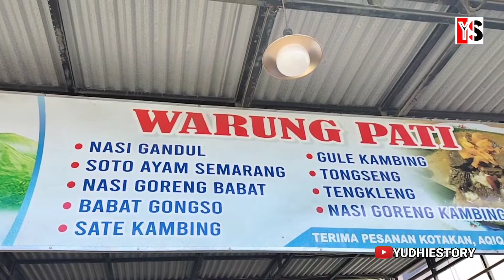SENSASI KUAH MANIS GURIHNYA NASI GANDUL KHAS PATI INI BENERAN ENAAAK....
mencoba sensasi gurihnya kuliner legendaris dari kota Pati..
"nasi gandul khas pati" yang berlokasi di jalan ruhuy rahayu 2/ sepinggan Balikpapan...
buka setiap hari dari jam 08.30 s/d 22.00.
selain nasi gandul nya masih ada menu2 yang lainnya seperti tengkleng, tongseng sapi, soto Semarang dll..